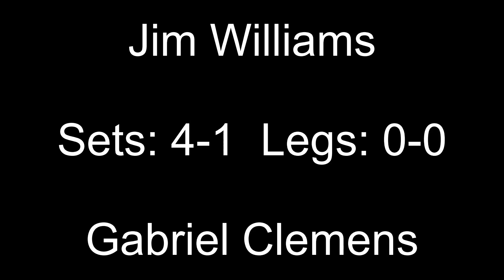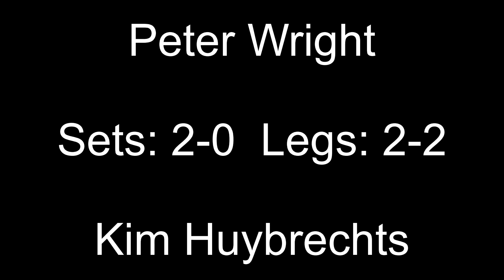PDC World Championship 2023 Session 18 Predictions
Third Round
Jim Williams v Gabriel Clemens
Gerwyn Price v Raymond van Barneveld
Peter Wright v Kim Huybrechts